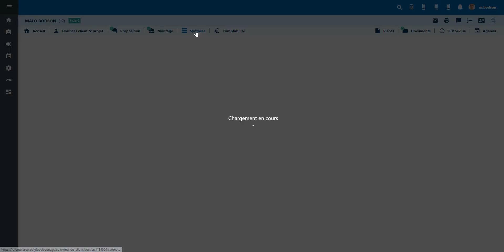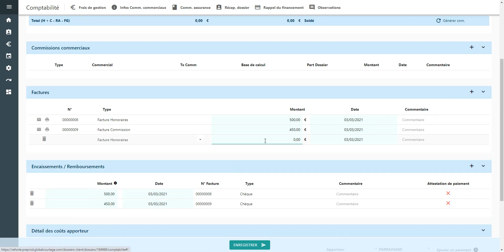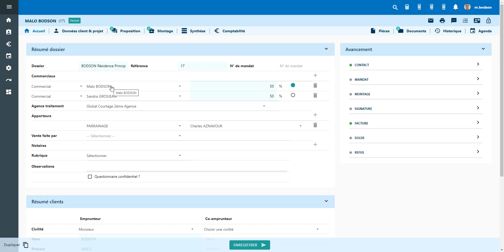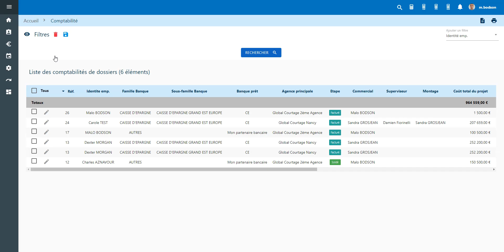Tuto #4 Comptabilité - Global Courtage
Un nouveau tutoriel dédié à la comptabilité d'un dossier sur votre outil Global Courtage.

Le logiciel Full-Web pour courtiers en prêt immobilier, qui vous aide à la gestion quotidienne de votre activité !

Bon business !